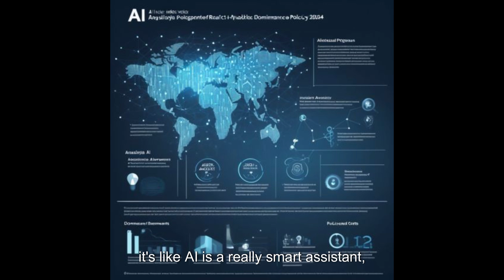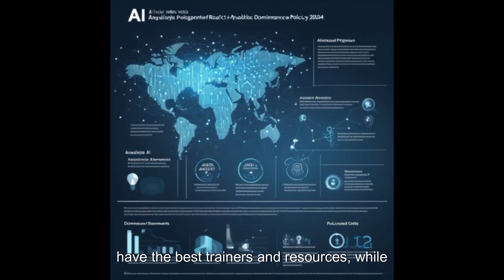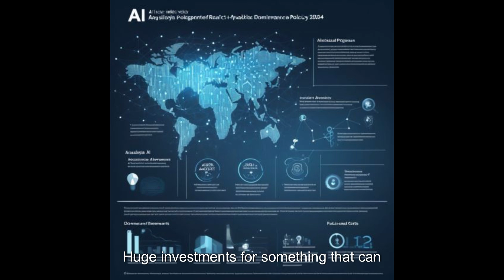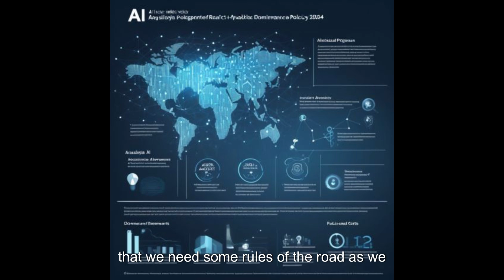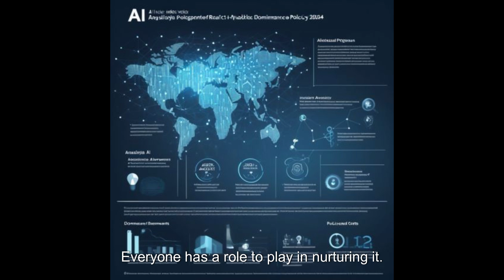GuhaPod EP2: Navigating the AI Landscape-Insights from the 2024 AI Index Report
The 2024 AI Index Report offers a comprehensive analysis of AI's evolving role in society, highlighting key trends in technical advancements, public perceptions, and regulatory developments. This edition reveals the growing dominance of industry in AI research, the soaring costs of model training, and the increasing urgency for responsible AI practices. With a focus on productivity, scientific progress, and global awareness, the report serves as a crucial resource for policymakers, researchers, and the public to understand the multifaceted impact of AI.